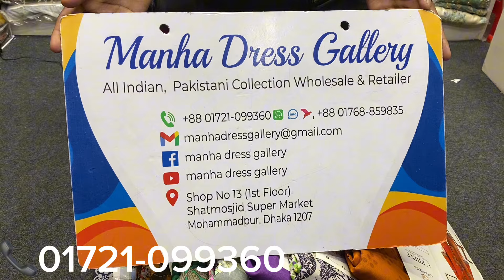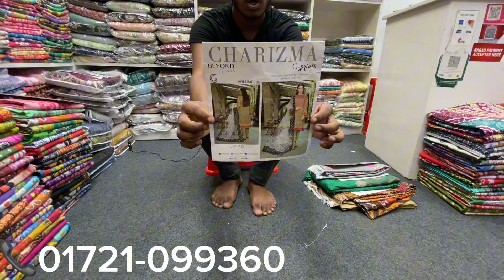Charizma c print Pakistani 2024 | কারিজমা সি প্রিন্ট পাকিস্তানি 2024 | New Collection Pakistani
আসসালামুয়ালাইকুম।

🛍️ Brand Name : Charizma C print
                               Dress.

Front :  Digital Printed Lawn.

Dupatta : Shifun Luxury  Digital Printed.

               📞  Phone.

       Indian & Pakistani.

                        Allah Hafeez.